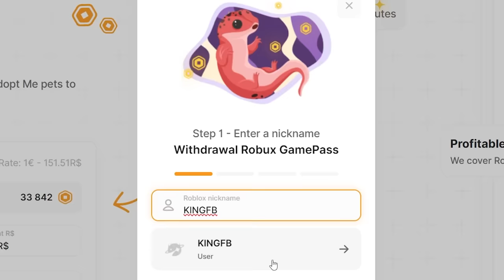Blox Fruits | NOOB TO PRO Pero KAWAWA KRIPHIE (ft. JINN & Kriphie)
Use Code "KingFB" to get REWARDS!
► Main Channel: @KingFB
► Roblox Channel: @KuyaKingRoblox

Video Made by: AceDhaniel